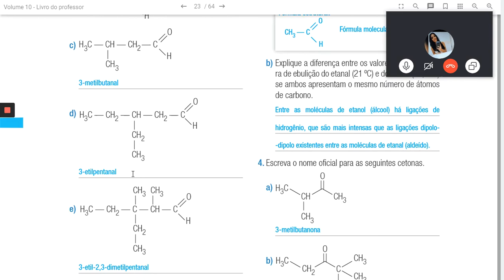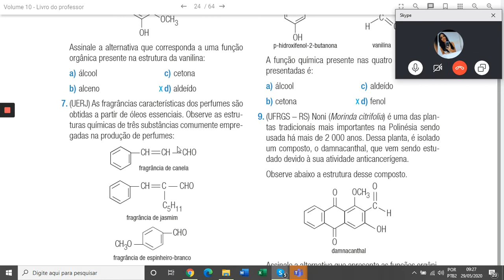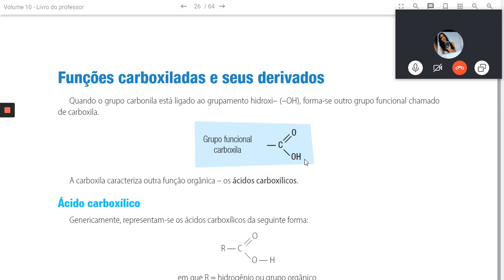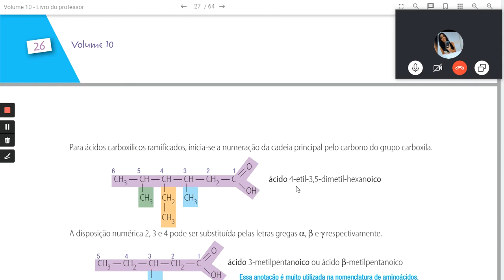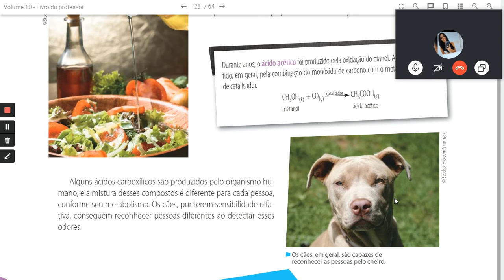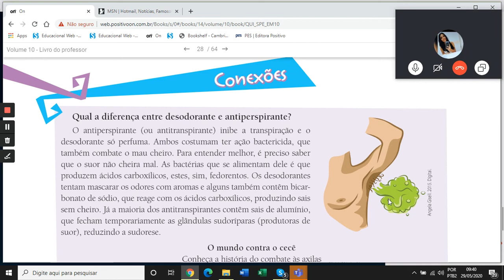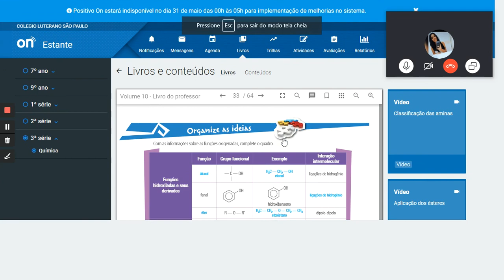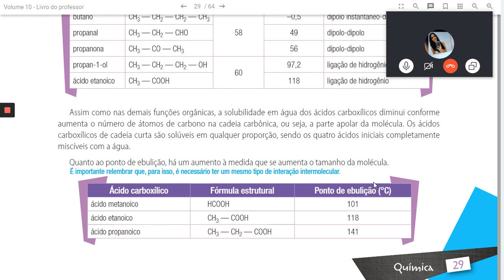química 3ma 2905